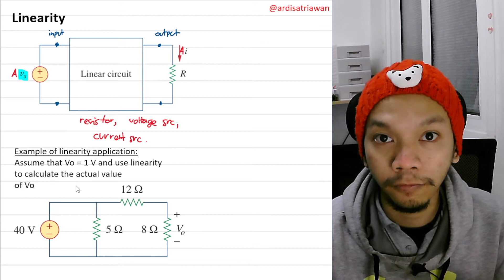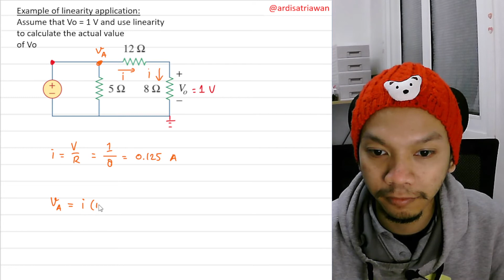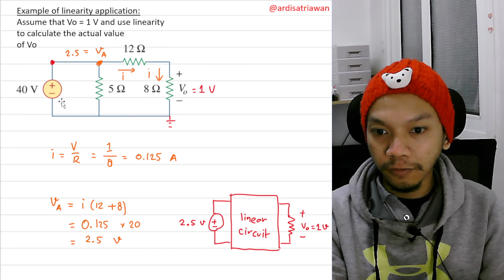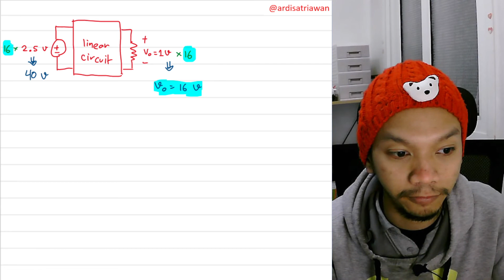006 - Linearity in Circuit Analysis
Hi!
In this video, I will explain about Linearity in Circuit Analysis, step-by-step for total beginners.